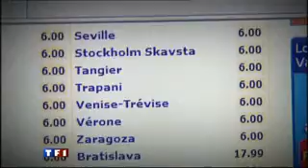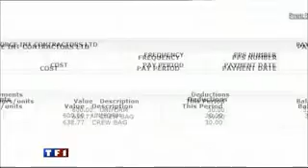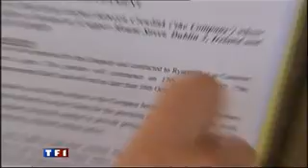Ryanair MPG converted